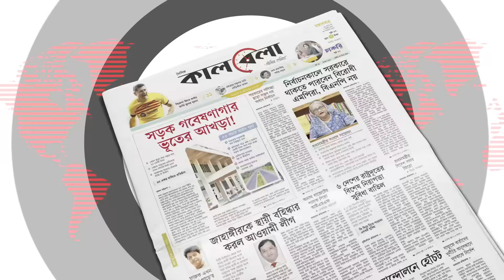ঢাকায় বড় শোভাযাত্রা করবে বিএনপি, মিলেছে অনুমতি | bnp dhaka showdown | bnp updates | Kalbela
দীর্ঘদিন ধরে সরকার পতনের আন্দোলন করে আসলেও মাঠে তেমন সরব ছিলেন না বিএনপির নেতাকর্মীরা। এমনকি ২৮ অক্টোবরের পর থেকে বিএনপির কেন্দ্রীয় কার্যালয়টিও বন্ধ। অবশেষে আবারও সেই কেন্দ্রীয় কার্যালয়ের সামনে হাজির হয়ে শোভাযাত্রা করবে বিএনপি।ঢাকায় বড় শোভাযাত্রা করবে বিএনপি, মিলেছে অনুমতি | bnp dhaka showdown | bnp updates | Kalbela